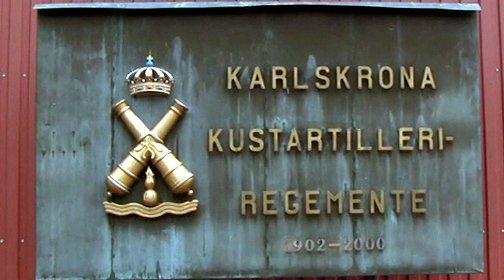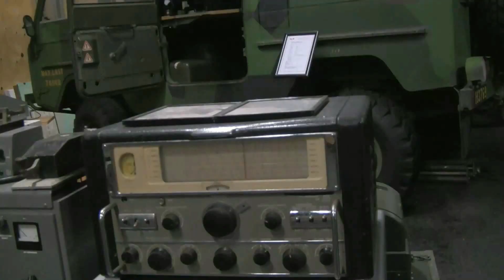KARLSKRONA ASPÖ Museum för rörligt kustartilleri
Ett besök på ASPÖ Muséum  för rörligt kustartilleri
Blekinge Kustartilleriförsvar KA 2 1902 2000.